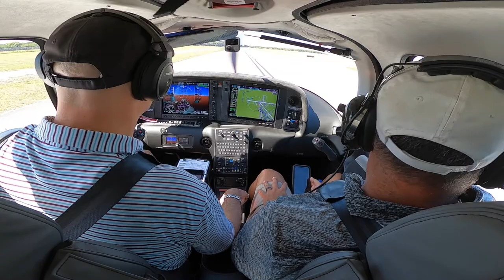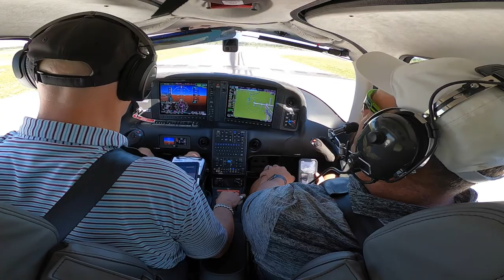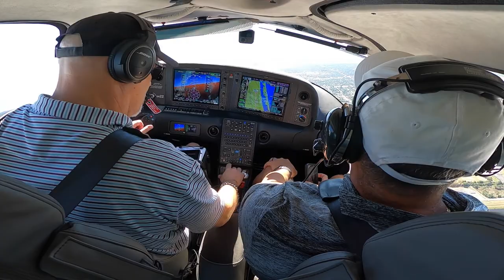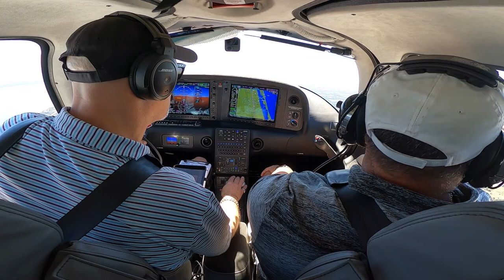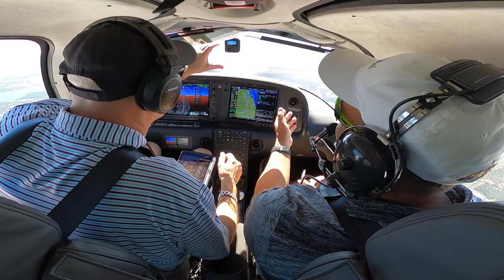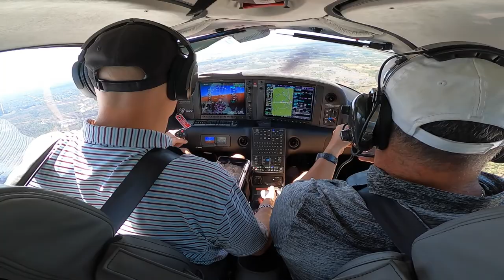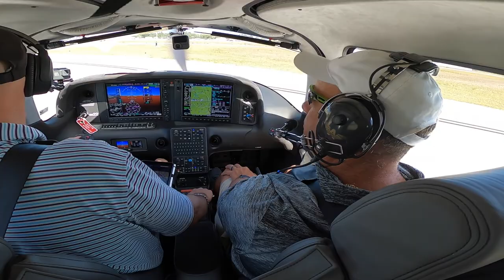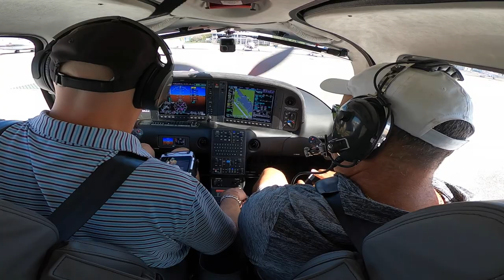Near MIDAIR COLLISION on the way to the Honda Classic!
This time I brought my friend Pete with me. Pete scored some sweet tickets to the green side tent at the Honda Classic in Palm Beach. It was a clear day, so you know what that means. STUDENT PILOTS EVERYWHERE! Our heads were BOTH on a swivel for this ride, but we made it! This is the continuation of the departure video from Sanford. (I’M JUST LOOKING FOR A HOLE!)

Special Thanks!

Also...
310 Pilot
Aviation101
Angle of Attack
Baron Pilot
Cirrus Aircraft
Flight Insight
JR Aviation
Just Plane Silly
Stefan Drury